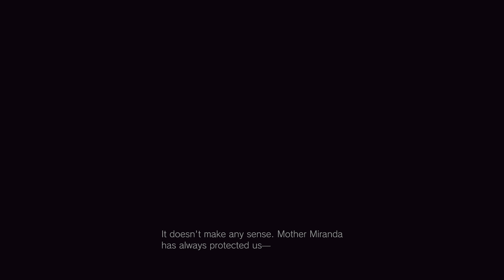Resident Evil Village - 30 minute Castle Demo